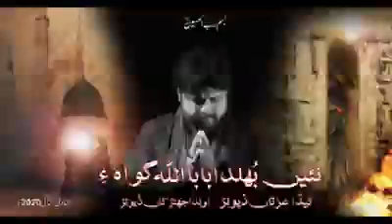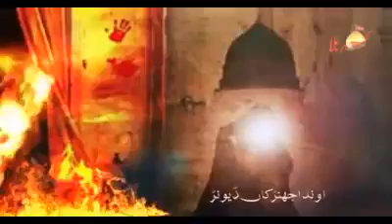New noha 2022 |Qurban jafri